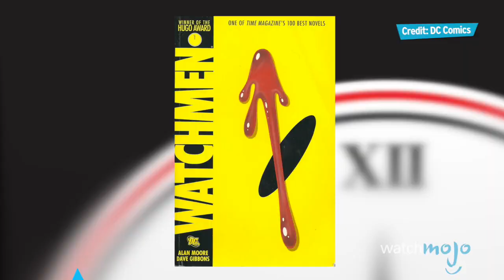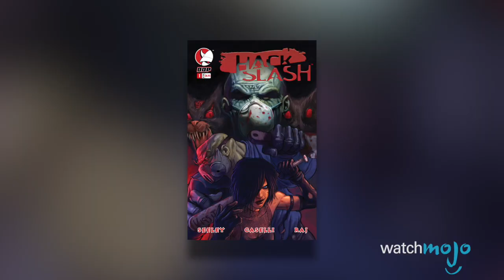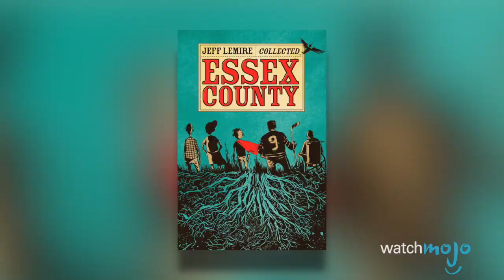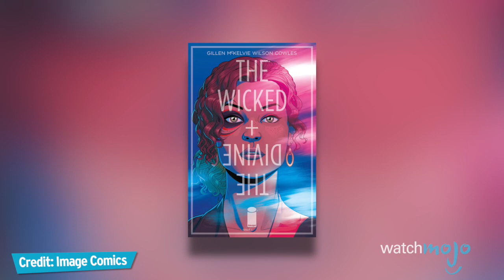Top 10 Comics and Graphic Novels To Read Before They're Adapted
Top 10 Comics & Graphic Novels To Read Before They're Adapted

Recently a number of high-profile adaptations of lesser-known and critically acclaimed comics and graphic novels shocked the world, from "The Runaways" to "Wilson" to "The End of the F***ing World." Had you never heard of these before they were brought to life either on the big or small screen? Make sure that never happens again, and check out our picks of the best comics and graphic novels you should read before they're adapted to film or television.

#10: Watchmen
#9: The Boys
#8: Lazarus
#7: Hack / Slash
#6: Scalped
#5: Locke & Key
#4: Essex County